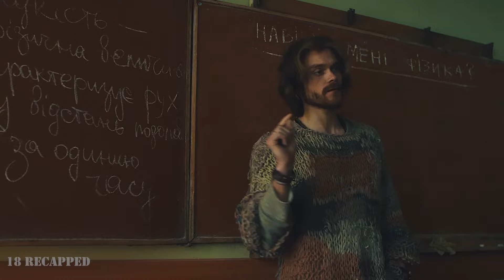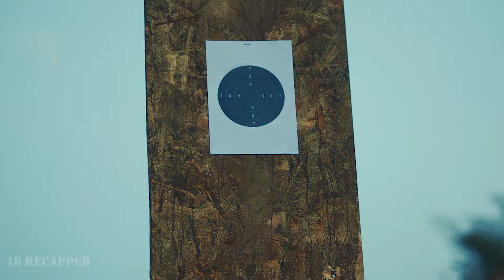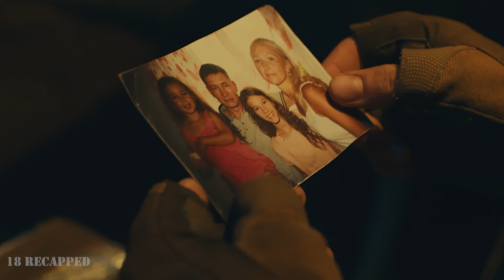He Worked As A Teacher And This Helped Him To Become The Most Effective Sniper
The movie tells the story of a math teacher who had to become a sniper. Thanks to his understanding of mathematics and physics, he showed the best results.